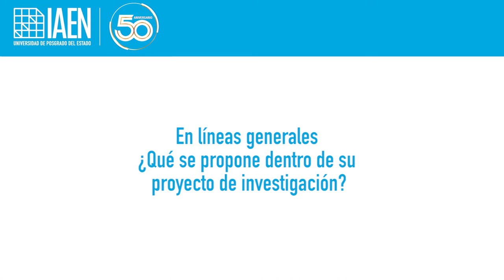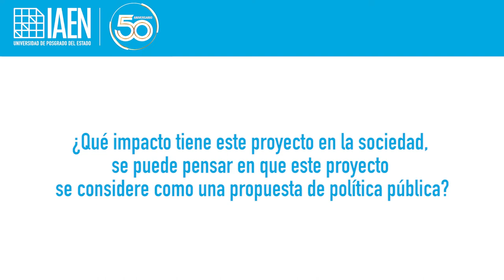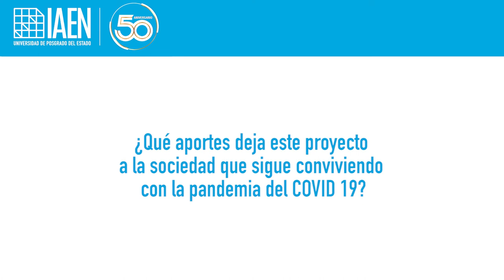Segmento El Investigador - Entrevista al Dr. Daniele Benzi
Segmento El Investigador, es una sección académica de la Coordinación General de Investigación del IAEN.